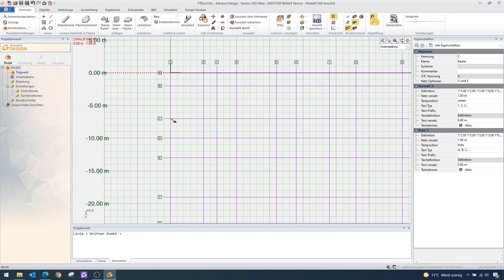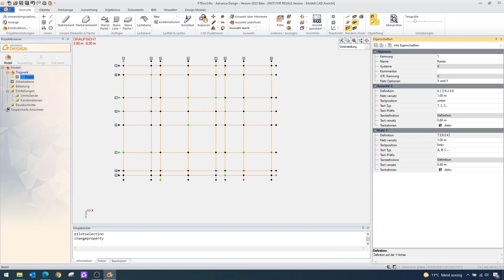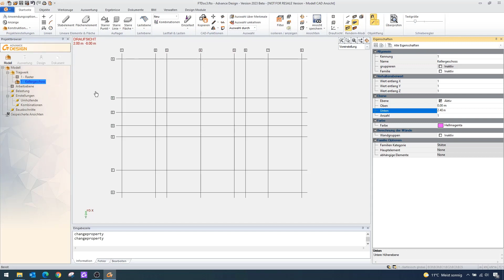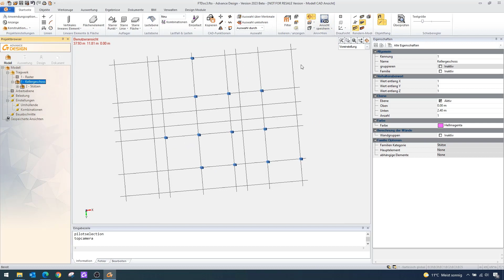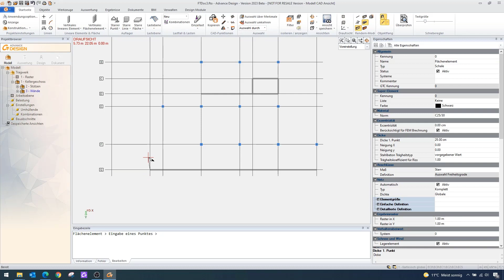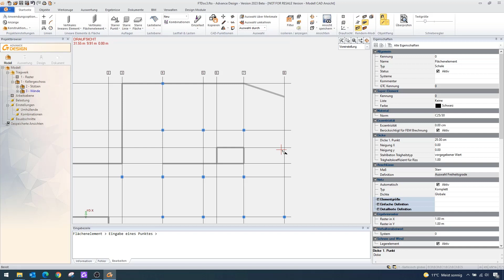Webinar ≡ Teil 1: Modellierung von Stützen und Wänden